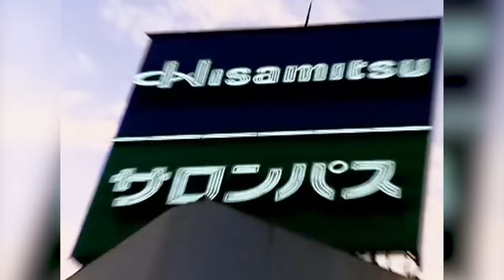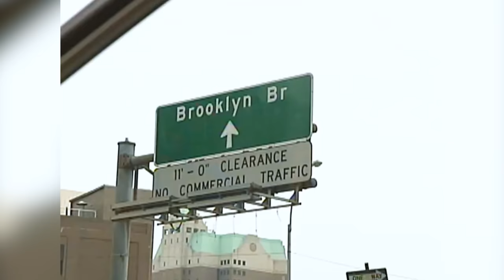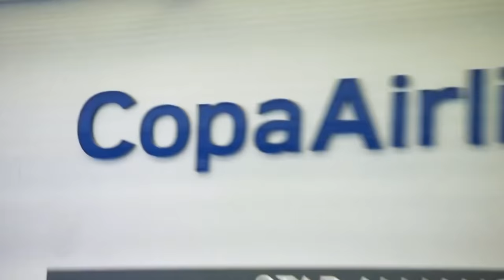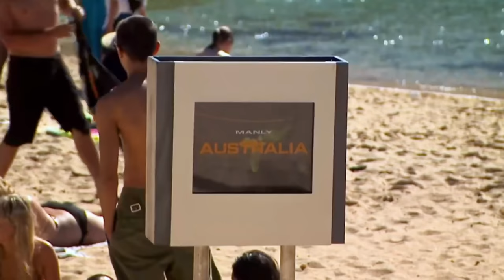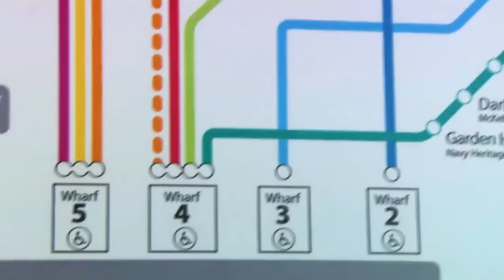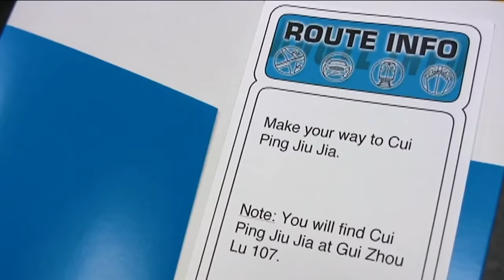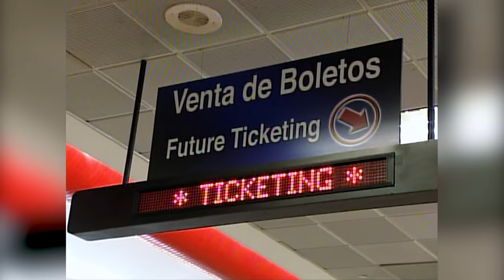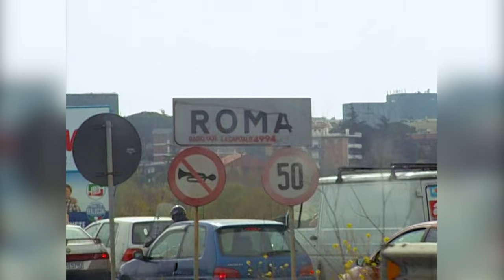The 29 Most Surprising Secrets of The Amazing Race - Volume 1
There are a lot of things we do not know about The Amazing Race. From how things work behind the scenes, if the show is completely real, what Boston Rob and Amber really think about Uchenna and Joyce getting on that flight at the last second, and why guards whipped out M16's on the contestants at the airport. This video contains 29 secrets from The Amazing Race. Behind the scenes of The Amazing Race.

00:00 - Introduction
01:38 - #1
02:23 - #2
02:51 - #3
03:32 - #4
04:07 - #5
05:11 - #6
05:27 - #7
06:21 - #8
06:55 - #9
07:44 - #10
08:10 - #11
08:30 - #12
09:16 - #13
09:55 - #14
10:20 - #15
10:51 - #16
11:27 - #17
11:57 - #18
12:27 - #19
13:13 - #20
13:42 - #21
14:17 - #22
14:47 - #23
15:19 - #24
16:10 - #25
16:55 - #26
17:24 - #27
18:02 - #28
18:28 - #29